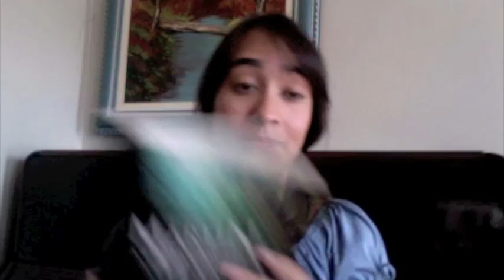A Fúria dos Reis + um unboxing inesperado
Toddlers & Tiaras - Discovery TLC